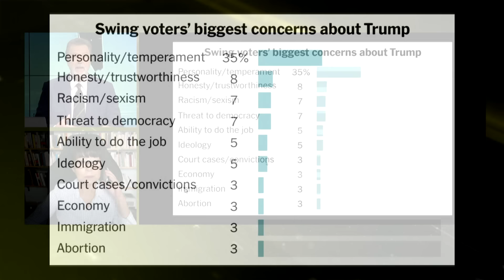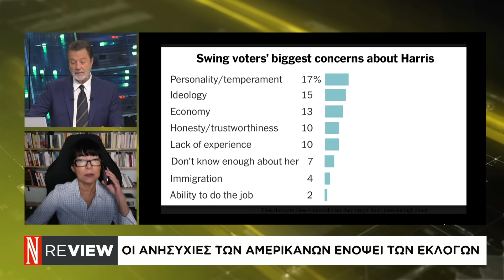Το αφήγημα της Μοσάντ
Σίσσυ Αλωνιστιώτου – Δημοσιογράφος JAJ.GR